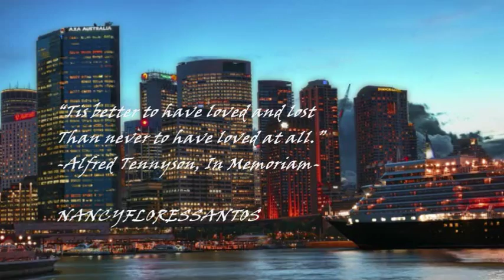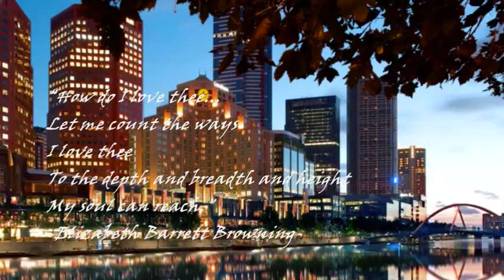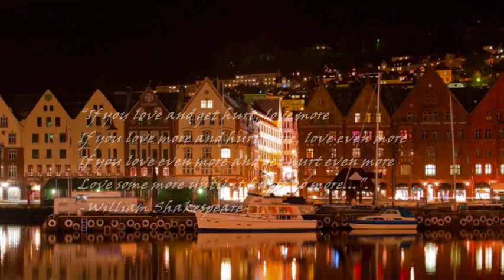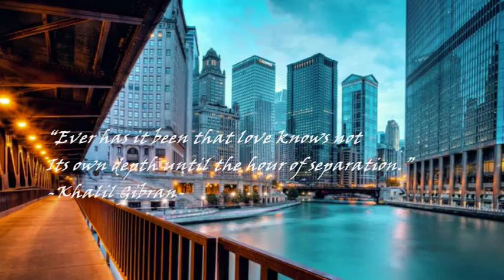ERNESTO CORTAZAR - RHAPSODY ON A THEME OF PAGANINI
"...What's meant to be
Will always find a way...".